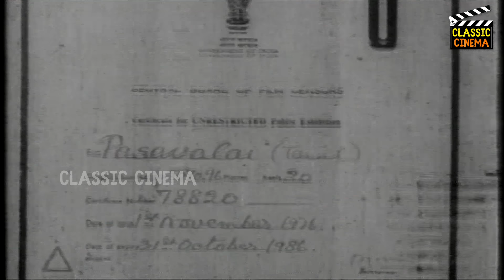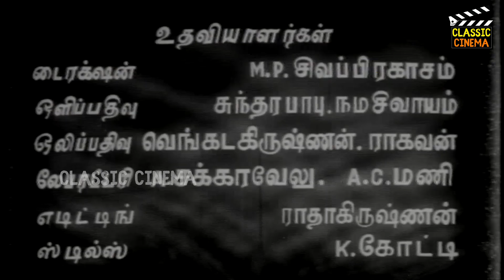Pasavalai Full Movie HD | M. K. Radha | V. Gopalakrishnan | G. Varalakshmi | M. N. Rajam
Pasavalai (transl. Net of Love) is a 1956 Indian Tamil-language historical fantasy film, directed by A. S. Nagarajan produced by T. R. Sundaram of Modern Theatres, and written by Pa. Kannan. Music was composed by Viswanathan–Ramamoorthy. It stars M. K. Radha, V. Gopalakrishnan, G. Varalakshmi, M. N. Rajam and Kumari Rajamani, with T. P. Muthulakshmi and A. Karunanidhi providing comic relief.The film was a moderate success at the box office.
Directed by : A. S. Nagarajan
Written by : Pa. Kannan
Screenplay by : Pa. Kannan
Produced by : T. R. Sundaram
Starring : M. K. Radha , V. Gopalakrishnan , G. Varalakshmi , M. N. Rajam
Cinematography : W. R. Subbha Rao
Edited by : L. Balu
Production company  : Modern Theatres
Release date  : 1 November 1956
Running time : 146 minutes
Country : India
Language : Tamil